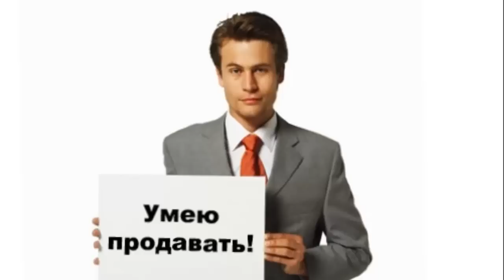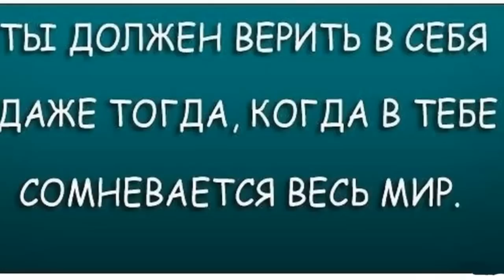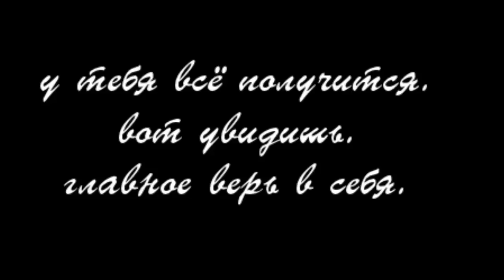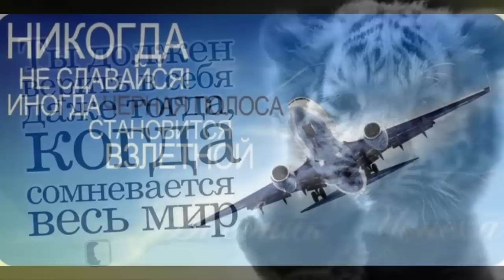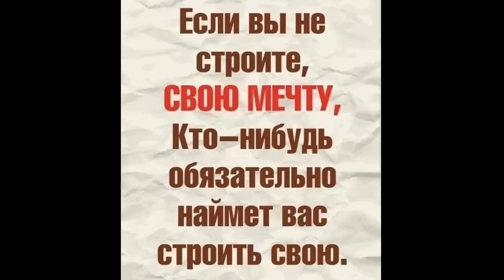Мастер класс "Холодные контакты" Поиск людей, клиентов / Олеся Сезнева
Мастер класс "Холодные контакты" Поиск людей, клиентов Вместе со своими консультантами Олеся Селезнева покажет наглядно как работать по холодным контактам и искать себе новых партнеров и находить новых клиентов. Досмотрите это видео до конца и вы узнаете все секреты.

Профессиональный консультант Mary Kay Селезнева Олеся